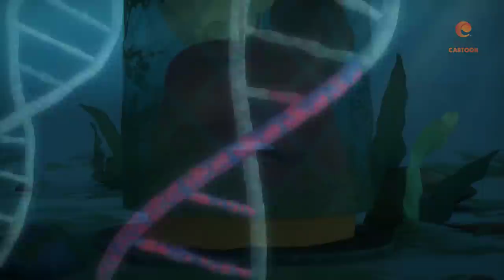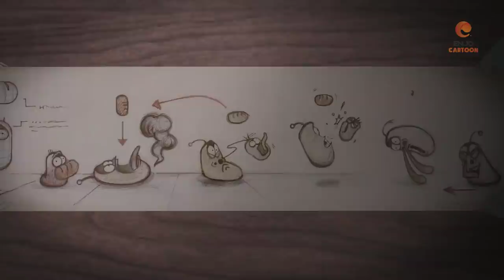LARVA TUBA MÊ NÀNG TIÊN CÁ - ẤU TRÙNG TINH NGHỊCH-PHIM HOẠT HÌNH HAY NHẤT 2021 - HOẠT HÌNH LARVA MỚI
LARVA TUBA MÊ NÀNG TIÊN CÁ - ẤU TRÙNG TINH NGHỊCH -PHIM HOẠT HÌNH HAY NHẤT 2021 - HOẠT HÌNH LARVA MỚI NHẤT